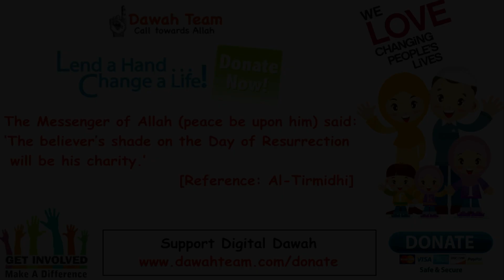🚨HOW TO CHANGE YOURSELF IN NEW YEAR🤔 ᴴᴰ